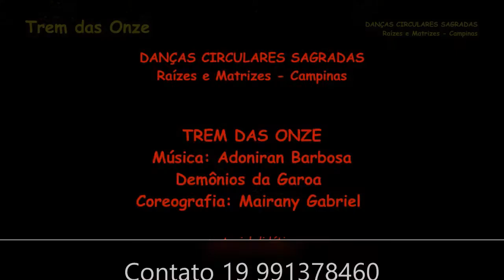Trem das Onze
Compositor: Adoniran Barbosa
Data de gravação: 1964 por Demônios da Garoa
Coreografia para Danças Circulares Sagradas: Mairany Gabriel 2019
Contato